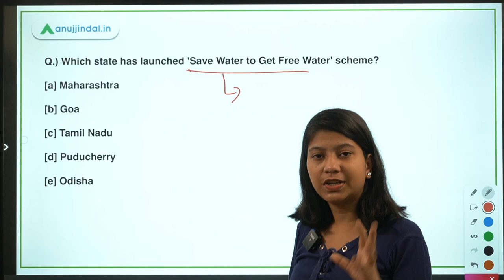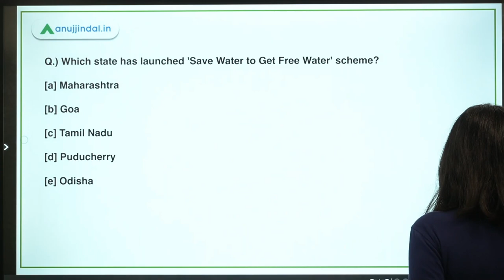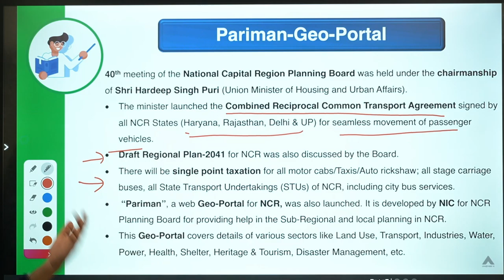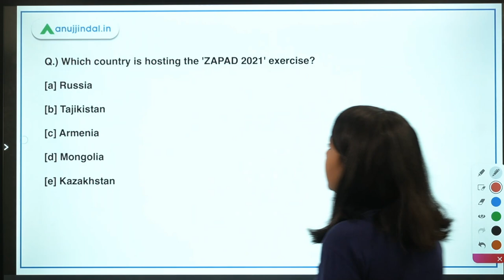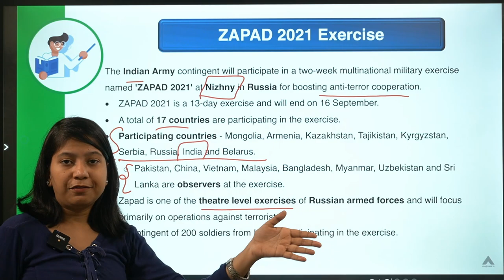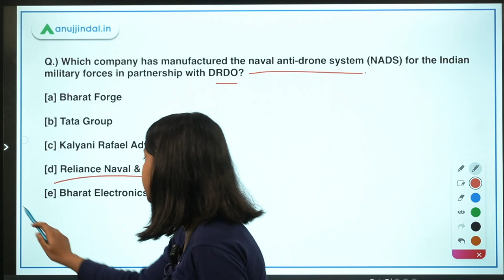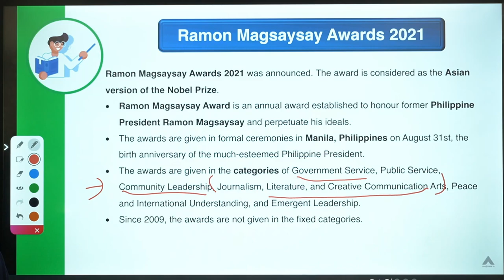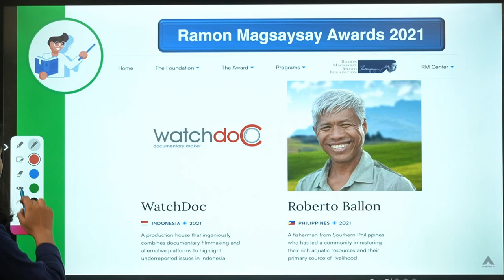RBI SEBI & NABARD | Daily Current Affairs | 'Save Water to Get Free Water' Scheme | 3 sep-Neha gupta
In this video, I will discuss Save Water to Get Free Water scheme, Pariman-Geo-Portal, state animal and bird of Ladakh, ZAPAD 2021 exercise, Secretary General of Rajya Sabha, naval anti-drone system, and Ramon Magsaysay Awards 2021.